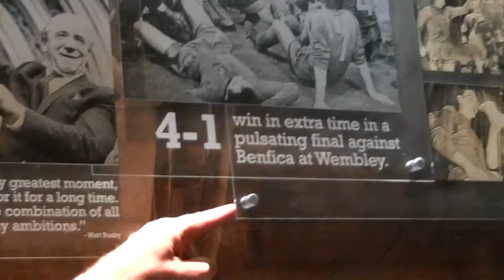Manchester United Stadium Part 8